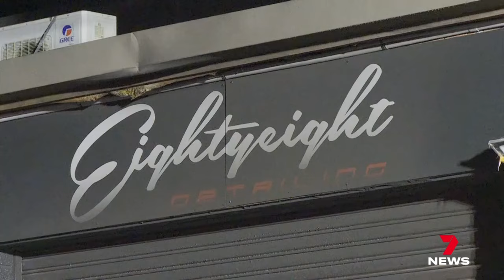Wetherill Park car detailing business Eightyeight destroyed by fire | 7 News Australia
A Wetherill Park car detailing business has been destroyed by fire, with investigators not ruling out arson.

Luxury cars were lost at Eightyeight, and a neighbouring business was damaged.

7NEWS combines the trusted and powerful news brands including Sunrise, The Morning Show, The Latest, and 7NEWS.com.au, delivering unique, engaging and continuous coverage on the issues that matter most to Australians. Watch 7 News Australia full broadcasts and full episodes nightly at 6pm and weekdays at 11:30am and 4pm on Channel 7 and 7plus.